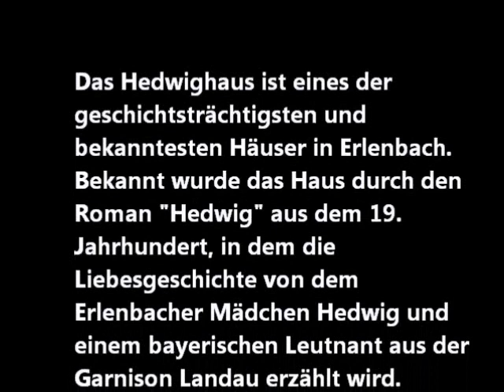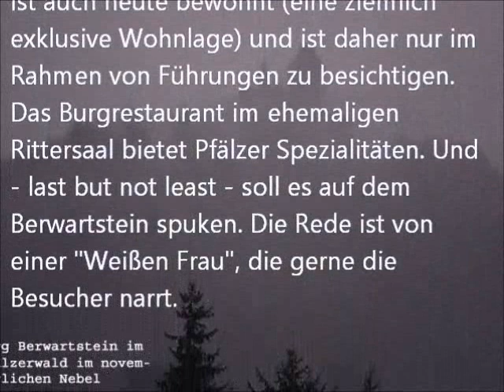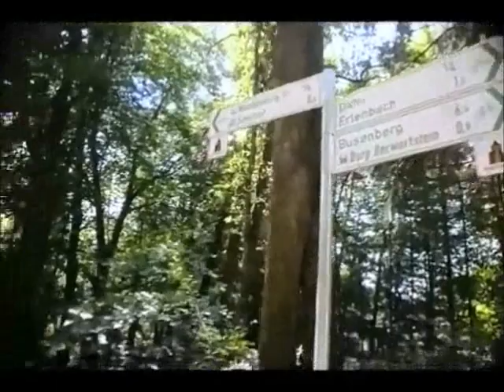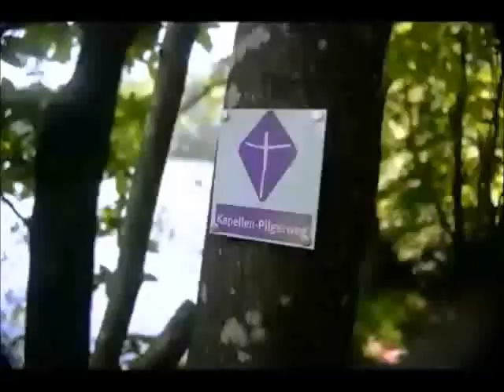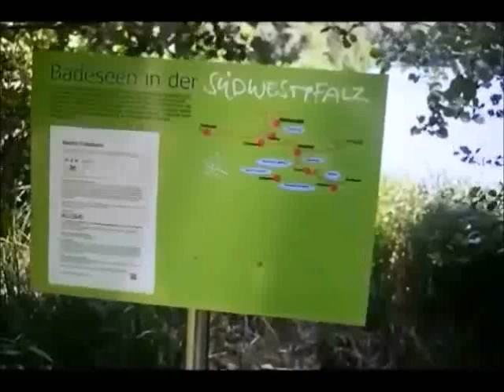Erlenbach, Berwartstein und Seehof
Erlenbach bei Dahn mit dem Hedwighaus, Burg Berwartstein und der Seehof am Fuße des Berwartsteins.

Das beschauliche Erlenbach bei Dahn hat nicht nur die Burg Berwartstein zu bieten. Am Ortseingang findet sich das kulturhistorisch bedeutsame Hedwighaus, das lange leer stand, dem Verfall preisgegeben schien und jetzt mit neuem Besitzer eine weitere Attraktion des Ortes werden soll: Der Schriftsteller August Becker hat dem Haus in dem Roman „Hedwig“ 1868 ein Denkmal gesetzt. Bekannt wurde das Haus durch den Roman Hedwig aus dem 19. Jahrhundert, in dem die Liebesgeschichte von dem Erlenbacher Mädchen Hedwig und einem bayerischen Leutnant aus der Garnison Landau erzählt wird. Das Haus stand jahrelang leer und wird jetzt mit Hilfe des sogenannten EU-Programms Leader zu einem Dorfcafé mit Gästezimmern umgebaut. Originale des Hauses sollen so gut es geht erhalten bleiben, um Gästen und Besuchern ein Stück Geschichte näherzubringen. Auf dem Außengelände soll ein Biergarten als Ausflugziel entstehen.

Der Berwartstein, stets mit Artikel, auch Bärbelstein oder (pfälzisch) Bärwelstein genannt, ist eine mittelalterliche Felsenburg im südlichen Pfälzerwald, dem deutschen Teil des Wasgaus (Rheinland-Pfalz). Die Burg wurde – 300 Jahre nach ihrer Zerstörung durch Blitzschlag – in den 1890er Jahren wieder aufgebaut und ist als einzige im Wasgau noch bewohnt. Die tiefsten Bereiche im Felsen – mit Ausnahme des Brunnenschachtes – gehören zu einem ausgedehnten System unterirdischer Gänge und Kasematten, die ebenfalls der Verteidigung des Berwartsteins dienten.

Im Dahner Felsenland nahe der Ortschaft Erlenbach liegt der Seehof. Der Naturbadesee Seehof liegt mitten im Wald, idyllisch unterhalb der Burg Berwartstein in Erlenbach. Der See ist durch Bachstau entstanden. Nach Baumaßnahmen an den Dämmen wird der Seehof seit 1950 als Bade- und Fischgewässer genutzt. Seine Ufer sind stellenweise dicht bewaldet. Der südliche Teil des Seehofes ist als öffentlicher Badeplatz mit flachem Sandstrand und großzügiger Liegewiese angelegt. Der nördliche Seeteil ist privates Gelände. Das Gebiet um den See ist unter Naturschutz gestellt (Amphibienschutz).